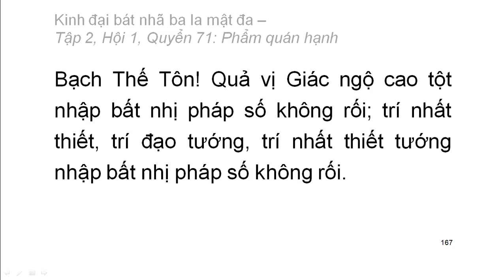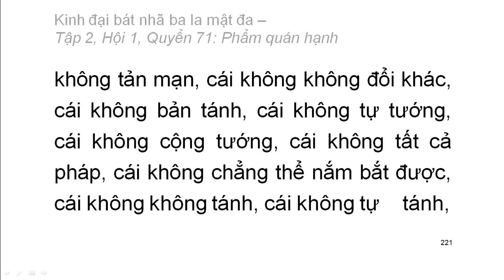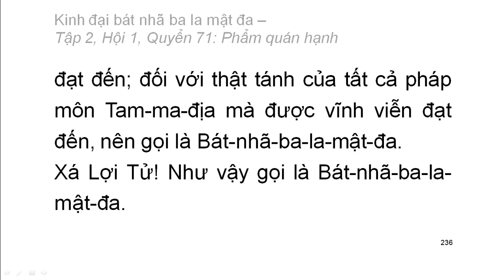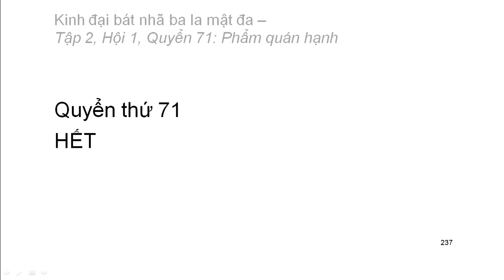600 quyển Kinh Đại Bát Nhã Ba La Mật Đa: Quyển .../600 (tiếp) (đọc lần 2)